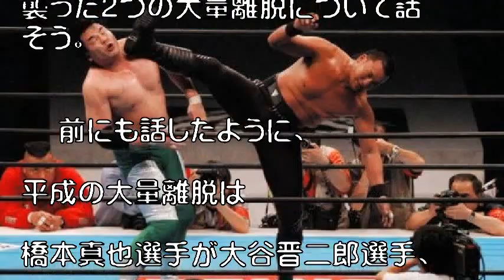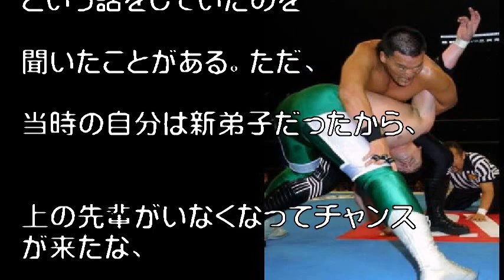昭和と平成 新日本２つの大量離脱 蝶野正洋が振り返る平成プロレス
蝶野のケンカキックが三沢の顔面に何度も入った＝２００２年５月

　もうすぐ平成が終わる。平成とともにプロレス人生を歩んできたプロレスラー、蝶野正洋が平成のプロレスを振り返った。

新日本プロレスを襲った激震、大量離脱について取り上げる。

引用:昭和と平成　新日本２つの大量離脱　蝶野正洋が振り返る平成プロレス